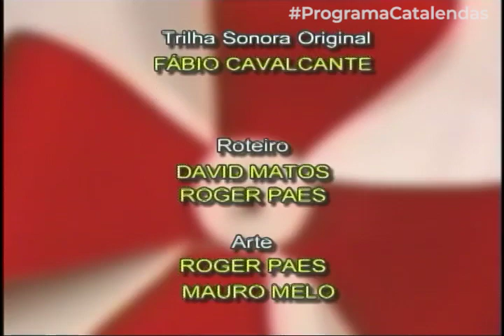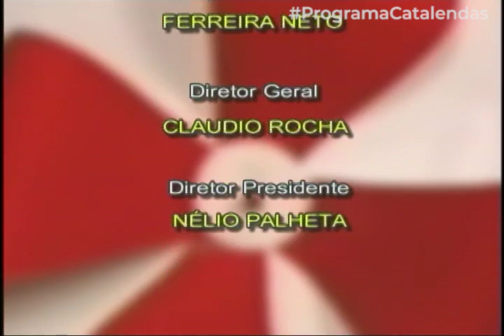O Causo Do Queijo | PROGRAMA CATALENDAS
No barco estavam um padre, um estudante e um caboco. Ainda faltava dois dias de viagem e os três estavam com muita fome. Foi então que o padre lembrou que estava com um queijo do Marajó na sua bagagem e propôs um desafio: os três dormiriam e quem tivesse o sonho mais bonito, ficaria com o queijo na manhã seguinte.

Ficha técnica:
Agradecimentos: Joséa Fares (Consultoria Pedagógica - Pesquisa de Lendas), Museu Emílio Goeldi
Trilha Sonora Original: Fábio Cavalcante
Roteiro: David Matos, Roger Paes
Arte: Roger Paes, Mauro Melo
Confecção, Manipulação e Vozes: IN BUST, Teatro com Bonecos, Adriana Cruz, David Matos, Aníbal Pacha, Paulo Ricardo Nascimento, Aline Silva
Auxiliar: Kleber
Operador de Áudio: Cláudio Ribeiro
Câmera: Paulo Afonso, J. Rabelo, Marcelino
Editor de Imagens: Mauro Melo
Super. de Operações: Elias Conceição, Olavo Gama, Antônio Celso
Super. Geral de Operações: Guioberto Akel
Cood. Técnico: Abílio Martins
Produção: Nadia Sa, Dani Sa
Direção: Roger Paes
Diretor de Fotografia: Peter Roland
Diretor Técnico: Ferreira Neto
Direção Geral: Claudio Rocha
Diretor Presidente: Nélio Palheta